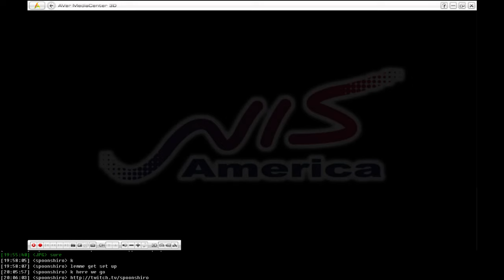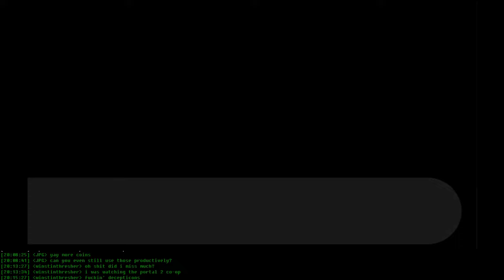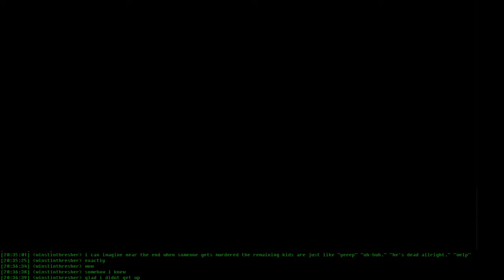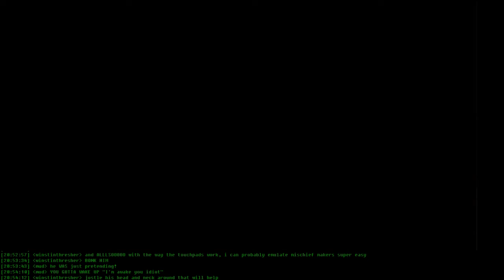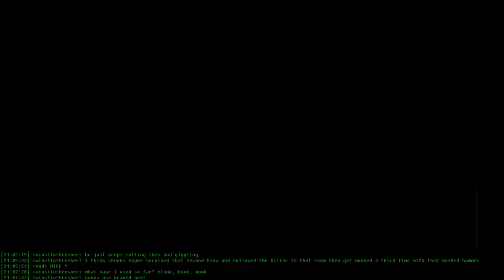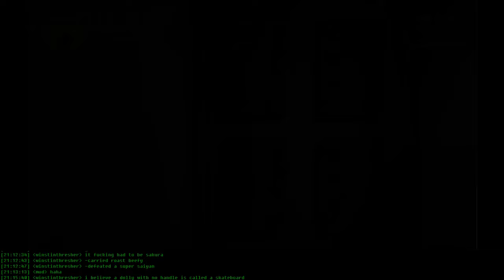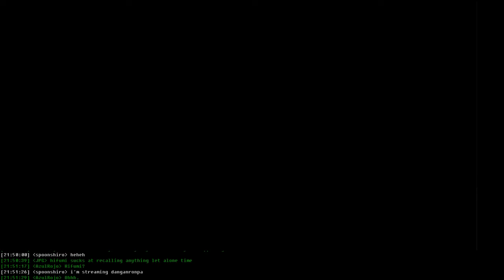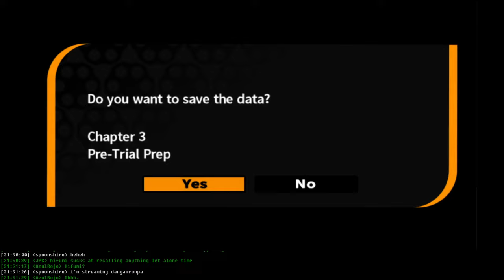Spoony Plays Danganronpa: Trigger Happy Havoc, Part 6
Mallets and automatons?